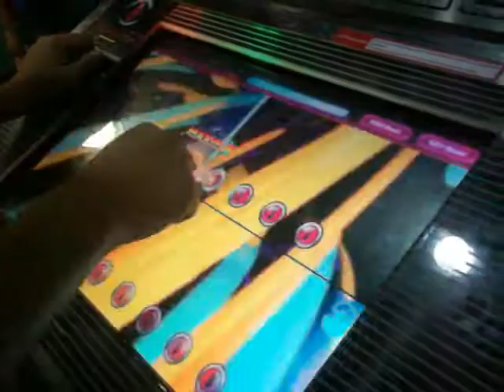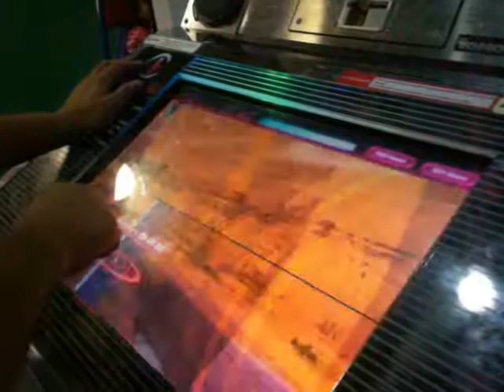Djmax Technika - ACCESS (ALL COMBOS)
Jugando en Plaza San Miguel